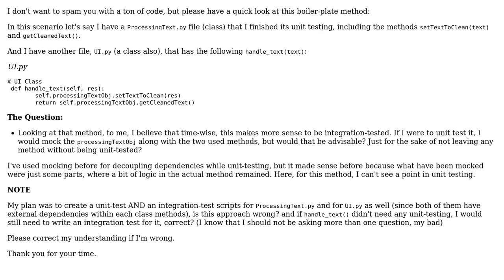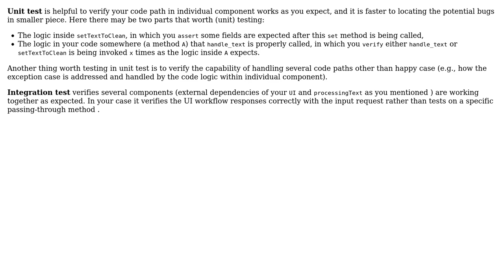What if integration testing makes more sense than unit testing for a certain method?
Software Engineering: What if integration testing makes more sense than unit testing for a certain method?

With thanks & praise to God, and with thanks to the many people who have made this project possible! | Content (except music & images) licensed under CC BY-SA | Music | Images & others | With thanks to user user3153970 user lennon310 user Ahmed Alhallag and the Stack Exchange Network Trademarks are property of their respective owners. You are responsible for your own actions.